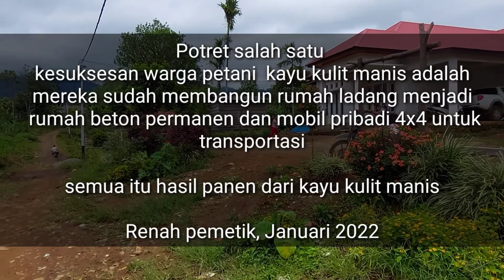Petani Renah Pemetik | markisa pingir jalan | part 2